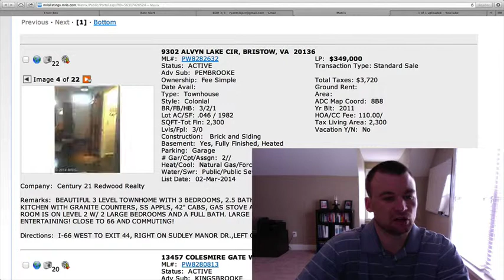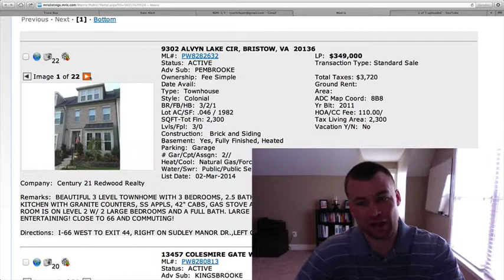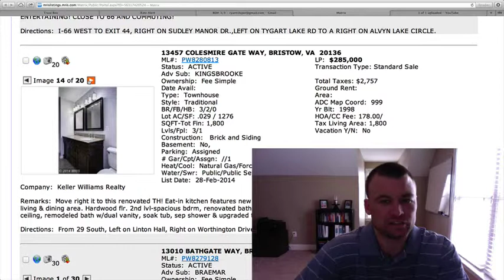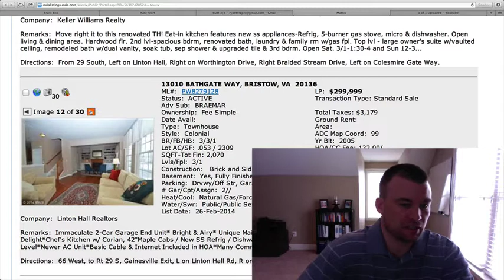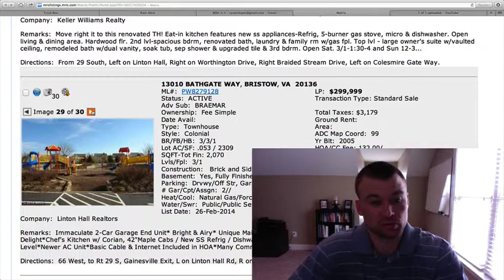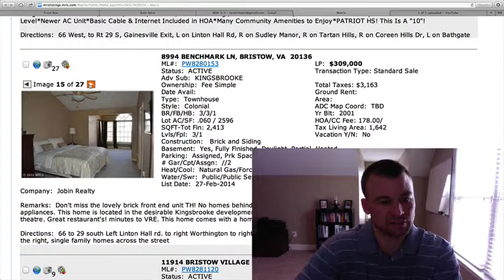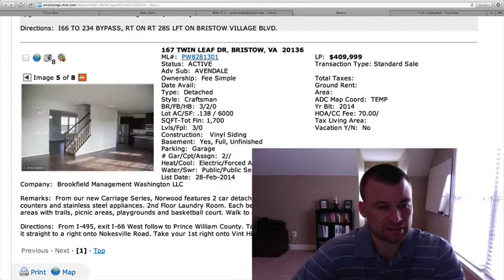Homes for sale in Bristow VA 3/3/14...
Today I have six new listings to share with you and four of them are townhouses!

The first is an interior townhouse on Alvyn Lake Cir. in Pembrooke. It is listed for $349,000 with 3 bedrooms and 2.5 baths. It has 2,300 finished square feet and a detached two car garage. This home was built in 2011 and priced just right.

Next is another interior townhouse, this one on Colesmire Gate Way in Kingsbrooke. This home is listed at $285,000 with 3 bedrooms and 2 full baths. This home is smaller with only 1,800 finished square feet.

On to an end unit on Bathgate Way in Braemar. This home is listed for $299,999 with 3 bedrooms and 3.5 baths. It has 2,070 finished square feet with a two car garage. This is also a great price point for the amount of space.

Last townhouse is also an end unit but on Benchmark Ln. in Kingsbrooke. It is listed for $309,000 with 3 bedrooms and 3.5 baths. It is very large with 2,400 finished square feet and is priced just right.

Next is a detached home on Bristow Village Boulevard in New Bristow Village. It is listed at $540,000 with 5 bedrooms and 4.5 baths. It has 5,300 finished square feet.

Last up is a newly built detached home on Twin Leaf Dr. in Avendale. It is listed at $409,999 with 3 bedrooms and 2 full baths. It only has 1,700 finished square feet and a detached two car garage. Its basement is also unfinished.